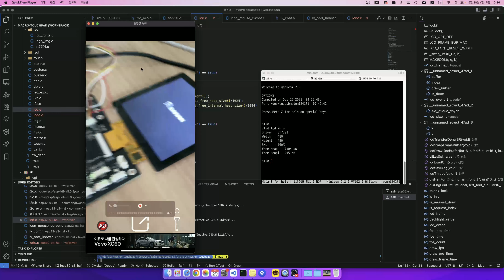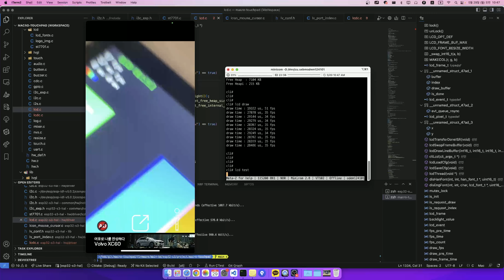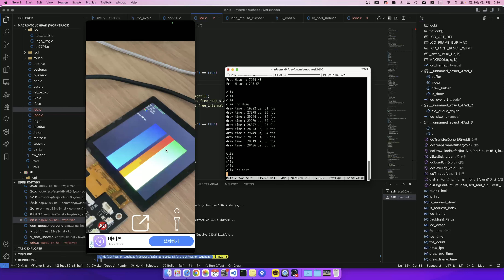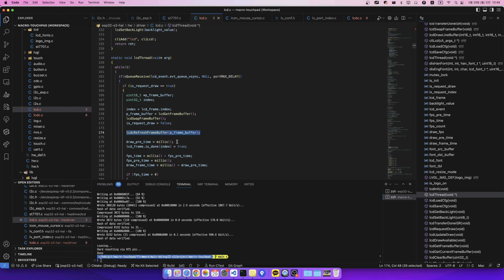Macro-TouchPad - RGB LCD 디버깅 중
ESP32-S3와 RGB 방식의 LCD를 사용하는 프로젝트 진행 중에 현재 발생하는 문제는 공유해 봅니다.